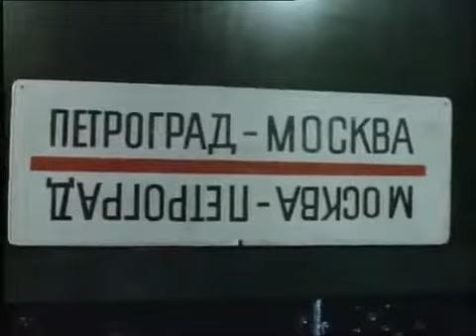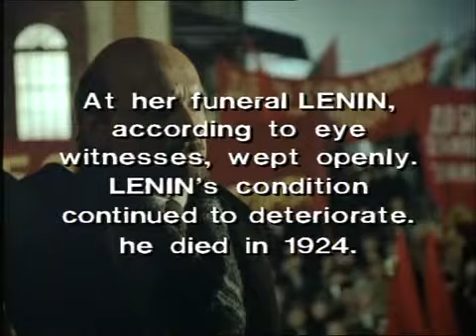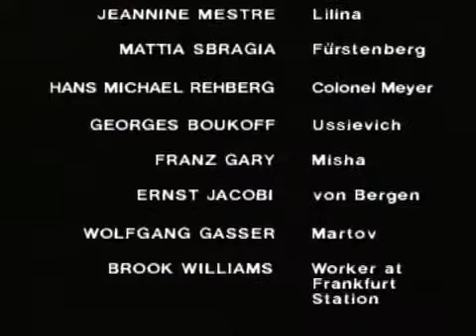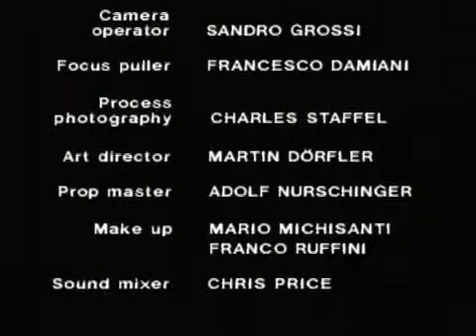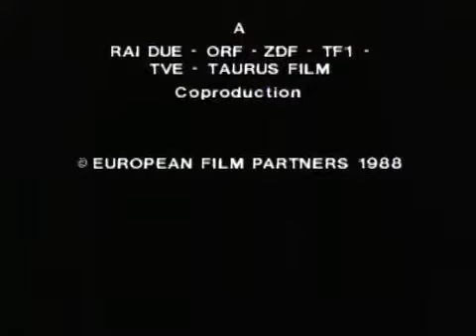El tren de Lenin Part 2 (Calidad DVD)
El tren de Lenin - Part 1 (Calidad DVD) El tren de Lenin - Part 2 (Calidad DVD) TÍTULO: Il Treno di.